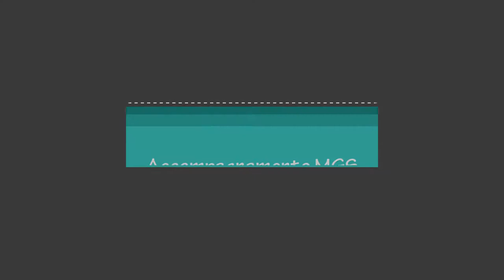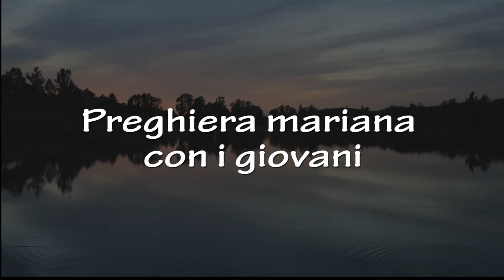Festa di grazie 2018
Vidéo pour la fête de la reconnaisance 2018.
La contribution de la Province AFO, Mère de Dieu